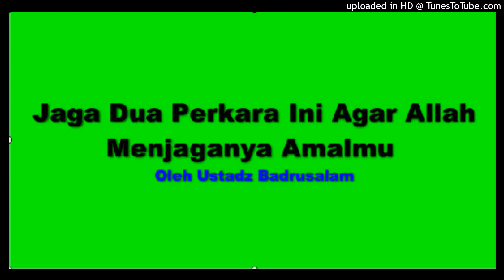Khutbah Jumat - Jaga Dua Perkara Ini Agar Allah Menjaganya Amalmu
Fastabiqul Khairat